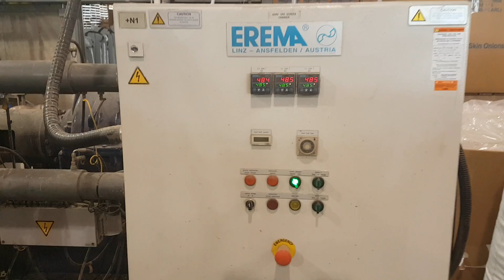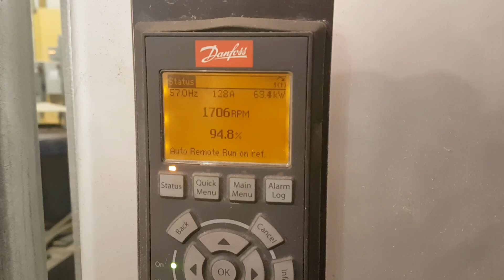Stock 64113
Refurbished Erema RM160E, Approximately 30:1 L/D Ratio, Double Vented Barrel With Vaccum, Water Cooled Barrel, 9 Barrel Zones With 2 Spare Zones, Cutter Compactor Has Been Recently Rebuilt With NEW Rotor, NEW Bearings, and New Blades, Refurbished Barrel and Screw, Refurbished Control Panel With New Wiring and NEW Electronics, 3 NEW Heater Bands, PLC Controlled, Operators Pedestal With 16’ Tether, 300 HP AC Motor and VFD Drive.

Erema / Kreyenborg Backflushing Screen Changer, SW4/170 RTF Continuous Backflush Screen Changer, 2 Pistons, 4 Screens, 907 cm2 Active Filtration Area(New In 2006),  Hydraulic Power Unit.

Beringer WRP35S Water Ring Pelletizer, Includes 3 HP Cutting Head, 5 HP Spin Dryer, Water System, Pump, Hoses, Control Panel, Heat Exchanger, and Goose Neck Adapter.

Stock 64113